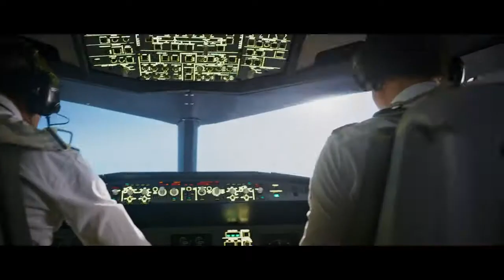Звезда № 297 Филипп Киркоров — О любви